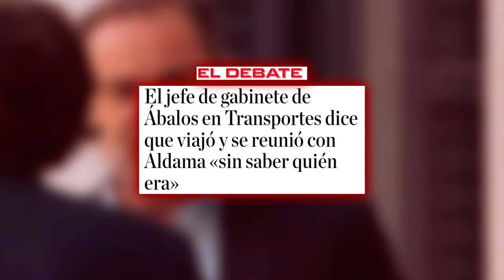🔴Jefe de gabinete de Ábalos dice que viajó y se reunió con Aldama «sin saber quién era»🔴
El jefe de gabinete de Ábalos se reunió con Aldama sin saber quién era, según declaraciones. ¡Entérate de todos los detalles en Distrito TV!